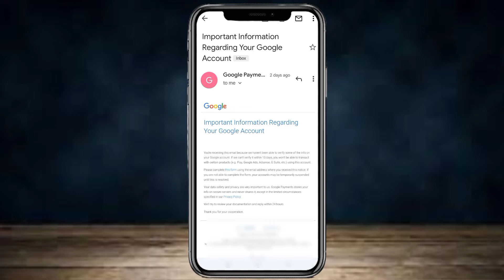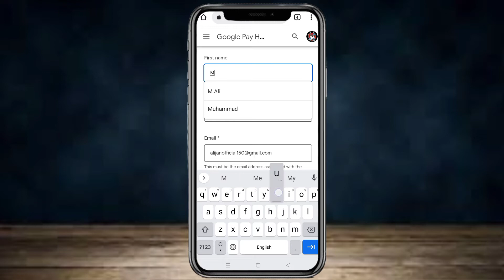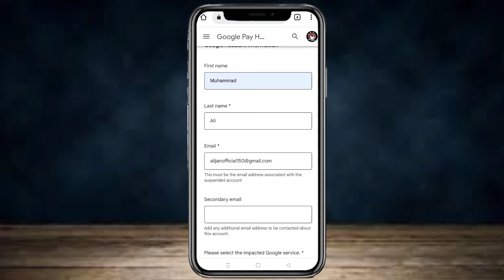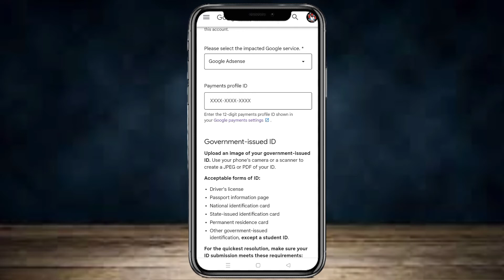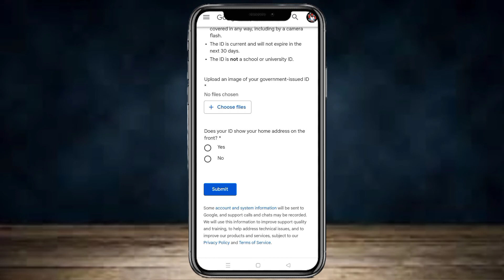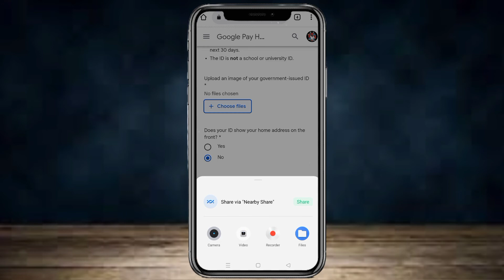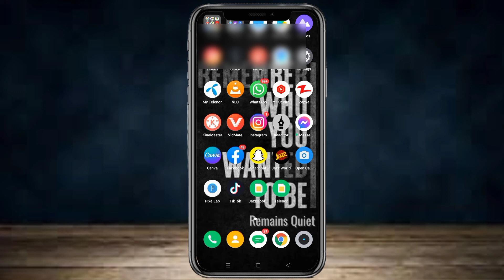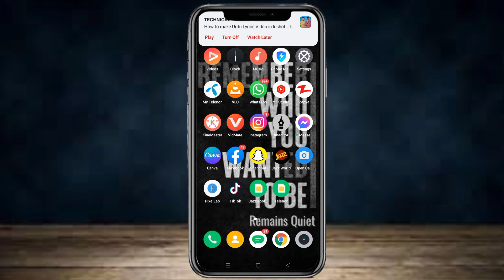⚠️Important Information regarding your Google Account | Your payment are currently on hold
How to solve import information regarding Your google account
Your are currently unable to receive payout
Technical Ali Jan
payment hold in adsense
Identity verify in adsense